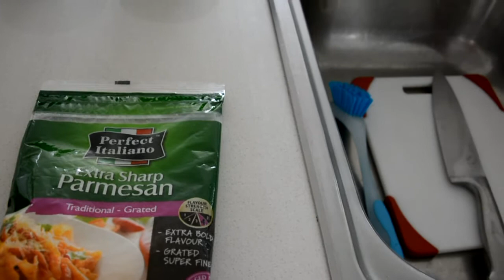Fitstyler TV Episode 1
Checkout Our First EVER! Episode of Fitstyler TV, find out who won the Fitstyler of the Month award for September, see what Anthony has cooked up in the kitchen, check out Marita's Fitness Tip and have a crack at Joel's workout in the office. Directed and Produced by Michael Bellofiore and the Fitstyler team